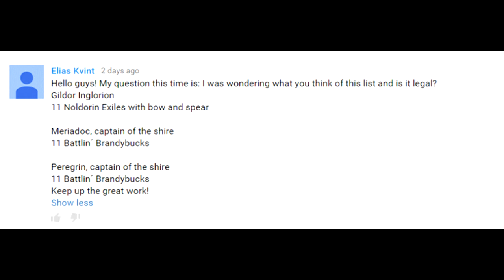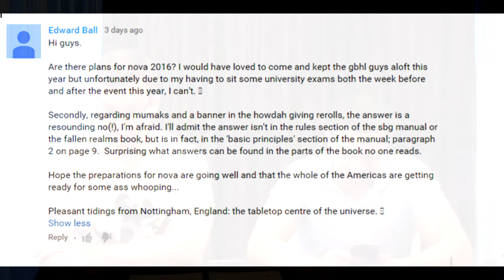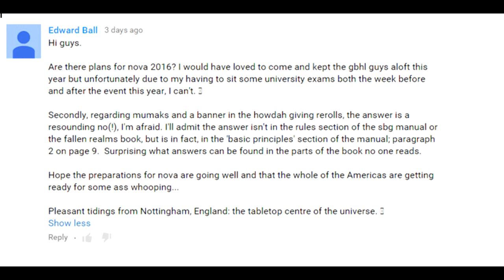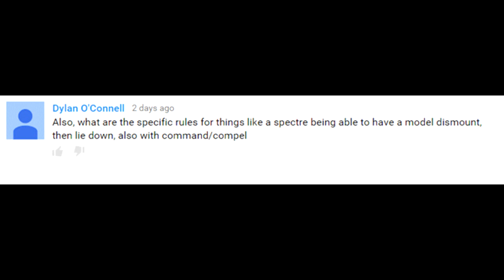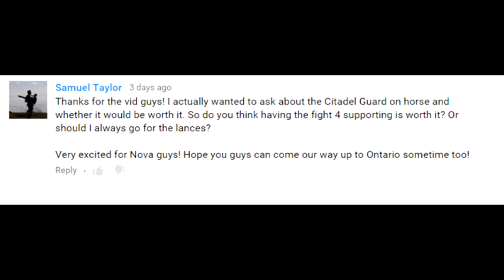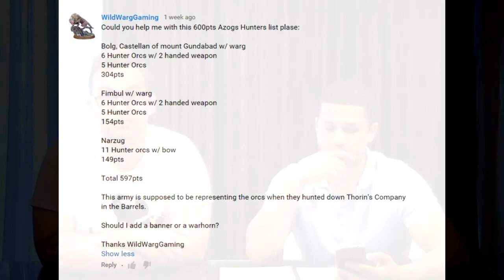Light in the Dark: List building, When to use Might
In this video we review Azog Hunter and Shire lists, talk about NOVA 2016, and the final answer to Mumaks and banners